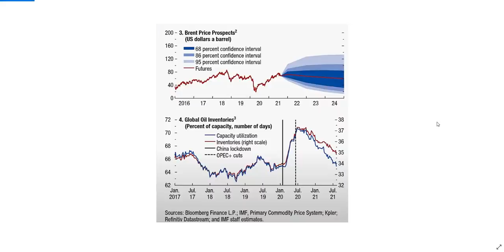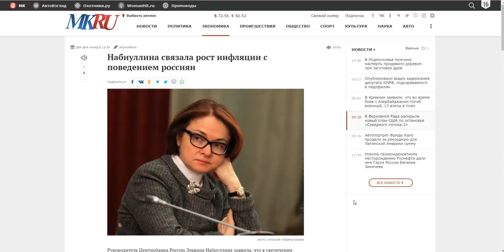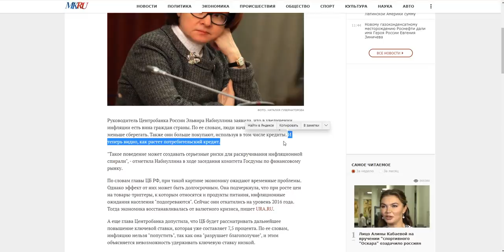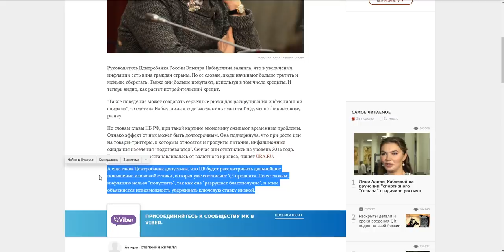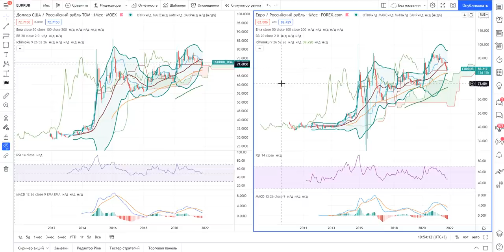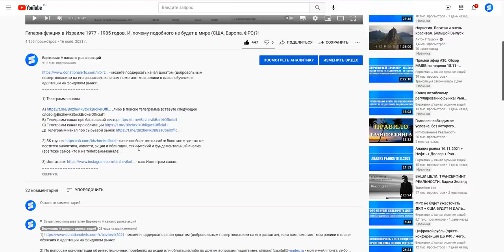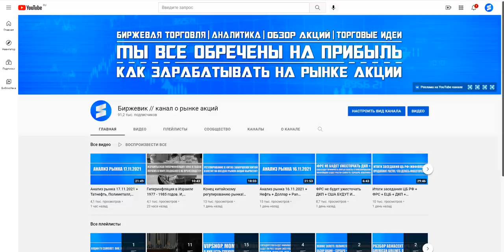Рубль обречён обвалится в 2 раза? Крах экономики? Кризис? Россия, США, ЦБ РФ. Покупать ли доллары?!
2) ВК группа - наше сообщество на сайте Вконтакте где так же постится аналитика, новости, акции и облигации, технический и фундаментальный анализ (все тоже самое что и на телеграмм-канале).

3) Инстаграм - наш Инстаграм канал.